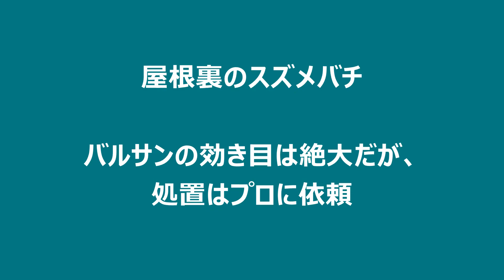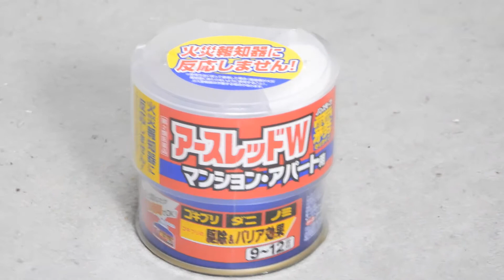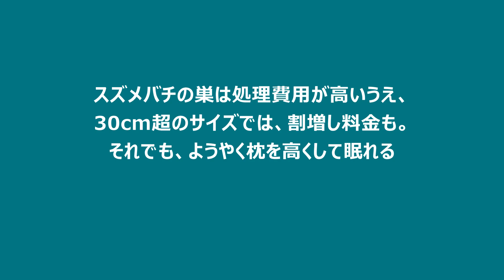天井裏のスズメバチ・奮戦記 / Attic wasp extermination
ある日、軒下から大群のスズメバチが出入りするのを発見。天井裏に巣があるようだ。素人には危険だが、巣の写真だけでも・・と奮闘。最後はプロに頼んだが、40㎝近い大きな巣だった。発見から3日で駆除できたのが幸い。
One day, I found a large group of wasps coming and going from under the eaves. There seems to be a nest behind the ceiling. It's dangerous for an amateur, but I struggle with just a photo of the nest. Finally I asked to professional, but it was a big nest near 40cm. Fortunately, I was able to get rid of it in 3 days after the discovery.